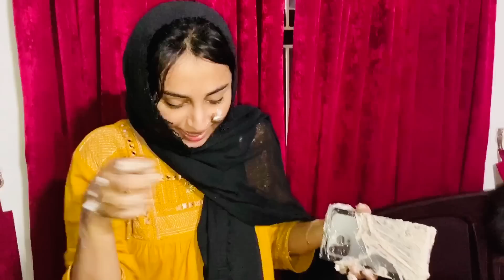Big Big Big Surprise...............For My Wifeee................❤️